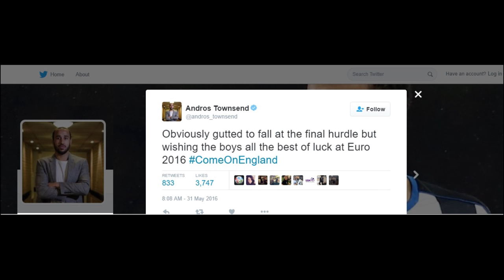Roy Hodgson has announced his 23 squad for Euro 2016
Now at this time Roy Hodgson Announced England 23 squad for Euro 2016. Marcus Rashford and Daniel Sturridge have been named in England's Euro 2016 squad with Danny Drinkwater and Andros Townsend missing out.